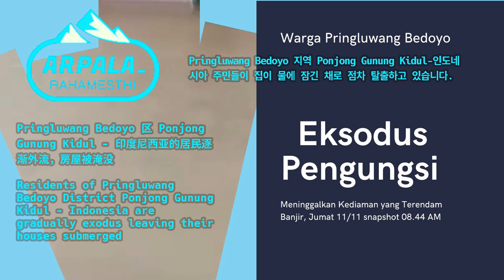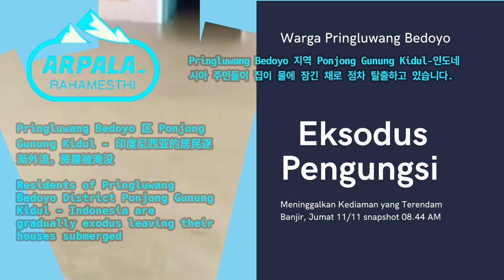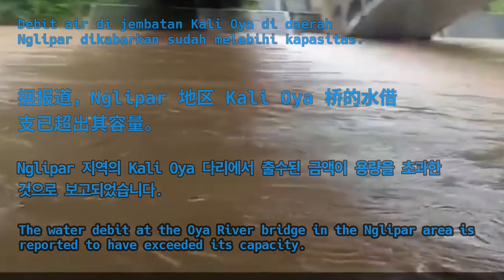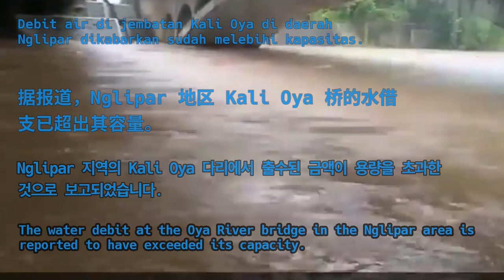BERITA TERKINI GUNUNG KIDUL BANJIR. PEMUKIMAN AMBYAR, DITERJANG INTENSITAS HUJAN TINGGI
Berita terkini Gunung Kidul banjir. Kondisi Gunung Kidul hari ini mengalami banjir parah atau banjir bandang. Banjir Gunung Kidul di Daerah Istimewa Yogyakarta direndam banjir hari ini, Sabtu 13 November 2021. Sejak pagi hari khususnya wilayah kampung nelayan sekitar pantai Sadeng sudah direndam banjir.

Di Gunung Kidul pemukiman ambyar diterjang intensitas hujan tinggi, sejak 11 November 2021, Wonosari, Gunung Kidul dilaporkan sudah terkena musibah banjir ini. Pantai Sadeng dan Kali Oya mengalami pasang akibat curah hujan tinggi yang mengguyur sebagian besar Gunung Kidul. Banjir Gunung Kidul warga mengungsi.

banjir
gunungkidul banjir hari ini
banjir gunungkidul hari ini
gunung kidul banjir hari ini
banjir gunung kidul hari ini
hari ini gunungkidul banjir
hari ini gunung kidul banjir
banjir gunung kidul
banjir sadeng
banjir girisubo
girisubo sadeng
banjir gunungkidul
banjir bandang gunungkidul
banjir bandang gunung kidul
banjir gunungkid
berita gunungkidul
gunungkidul banjir
gunung kidul banjir
berita hari ini
gunungkidul
gunung kidul
banjir di gunungkidul
banjir di gunung kidul
yogyakarta
banjir yogyakarta
yogyakarta banjir
berita babjir
berita banjir
banjir besar
banjir bandang
banjir malang
lahar dingin
girisubo
wonosari
sadeng
pantai sadeng
kali oya
banjir pantai
sadeng girisubo
gubernur ridwan kamil banjir bandung
bandung garden city banjir 2021
berita bandung banjir hari ini
apakah bandung banjir hari ini
banjir bandang bandung hari ini
info banjir bandung hari ini
banjir di kota bandung
kota bandung banjir
banjir solokanjeruk kabupaten bandung
kenapa bandung banjir
banjir bandang
banjir hari ini
sukamukti
sukawening
jawa barat
banjir besar
banjir terkini
banjir sukamukti
sukawening banjir bandang
banjir garut
banjir bandang hari ini
banjir bandang garut
banjir bandang garut hari ini
banjir bandang sukawening hari ini
banjir bandang kota batu
banjir bandang di garut hari ini
banjir bandang jawa barat bendungan sukatani warga pada panik
banjir bandang di sukawening garut
banjir di garut
banjir sukawening garut
bencana alam
musibah banjir
korban banjir
banjir terkini
pesonawisata
banjir
banjir bandang
lahar dingin
gunungkidul
girisubo
wonosari
wisatajoga
wisatajogja
banjir sungai oya
banjir kali oya
wisata jelok banjir
Jalur banjir besar hutan lebat
Musibah banjir
Gunung Kidul banjir
Gunung kidul banjir
csgk gunungkidul
wulenpari gunungkidul
kebudayaan gunungkidul
teras kaca gunungkidul
wonosari gunungkidul
pantai watulawang gunungkidul
jjls 2021
pantai di gunungkidul
purna paskibraka gunungkidul
inessya resort gunungkidul
pulung gantung di gunungkidul
kemenag gunungkidul
campursari maju lancar gunungkidul

Tim Anak Remaja Pecinta Alam (ARPALA) Rahamesthi

arpala r
arpala R
arpala_r
arpala_R

arpala rahamesthi
arpala rahanesthi
arpala rahanesti
arpala rahamesti
Arpala rahamesti
Arpala Rahamesti
Arpala rahamesthi
Arpala Rahamesth
arpalarahamesti
arpala-rahamesthi
arpalarahaemsthi
ArpalaRahamesthi
Arpalarahamesti
Arpalarahamesthi
Arpala-Rahamesti
Arpala-Rahamesthi
ARPALA RAHAMESTHI
ARPALA Rahamesthi
arpala RAHAMESTHI

arpala rahames
arpala raham
Arpala rahamest
Ekspedisi Atap Negeri
Ekspedisi atap negeri
ekspedisi atap negeri